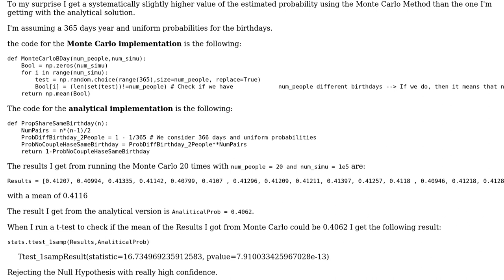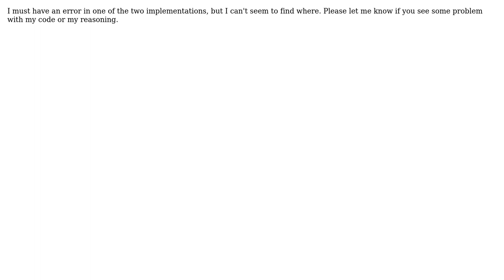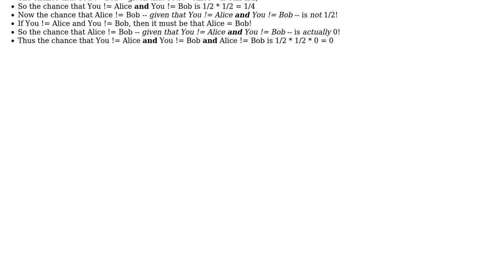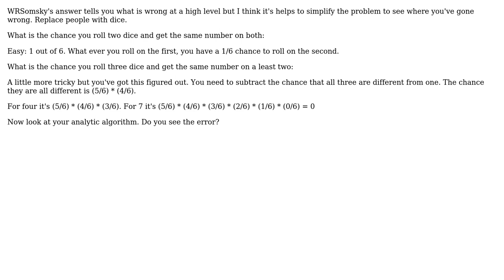Birthday Paradox, Analytical and Monte Carlo solutions give two systemically slightly different...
Software Engineering: Birthday Paradox, Analytical and Monte Carlo solutions give two systemically slightly different results

With thanks & praise to God, and with thanks to the many people who have made this project possible! | Content (except music & images) licensed under CC BY-SA | Music | Images & others | With thanks to user WRSomsky user JimmyJames user Euphoric user Edoardo Busetti and the Stack Exchange Network Trademarks are property of their respective owners. You are responsible for your own actions.